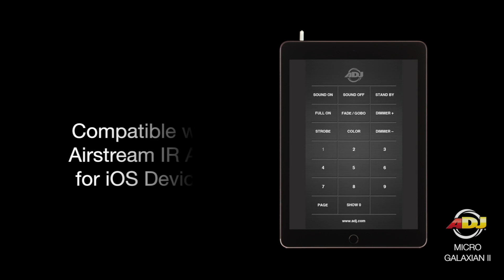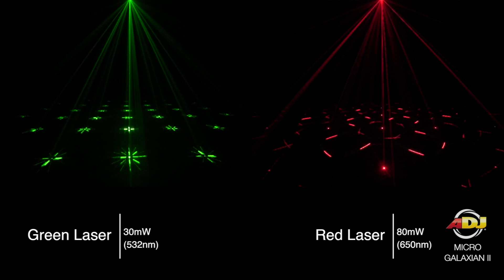ADJ Micro Galaxian II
Light up any party with the Micro Galaxian II laser. This green and red laser produces more than 200 beams that may be projected on a wall, ceiling or dance floor. Safe to use, this laser complies with FDA standards. The Micro Galaxian II is easy to use – just plug it in and run the laser’s built-in lighting programs in Auto or Sound Active mode. Comes complete with a dual hanging bracket and the UC LASER IR wireless remote control. The Micro Galaxian II’s compact, light weight case design makes it ideal for mobile entertainers, bands, night clubs and bars or any party goers!

Specifications
• Produces more than 200 green and red laser beams that can be projected on a ceiling, wall or dance floor
• Compact case design
• 2 operational modes: Auto Mode (built-in programs), or Sound Active Mode
• Built-in programs can be changed with a push of a button on the unit or from an infrared remote
• Includes dual hanging bracket
• Complies with FDA standards
• Fan cooled
• Power consumption: 9W max
• Green Laser: 30mW (532nm) Green laser
• Red Laser: 80mW (650nm) Red laser
• Includes UL Listed multi-voltage power supply: AC 100-240V, 50/60Hz
• UC LASER IR remote included [Auto Fast and Slow/Sound Control; Black Out; Color Change (R, G, R+G, Random); Rotation Control (Clockwise/Counter-Clockwise/Random)]
• ADJ Airstream IR App compatible
• Dimensions (LxWxH): 5” x 6.75” x 5” / 130 x 172x 130mm

 Please note: This laser effect is for DJ and home use, not intended for commercial use.